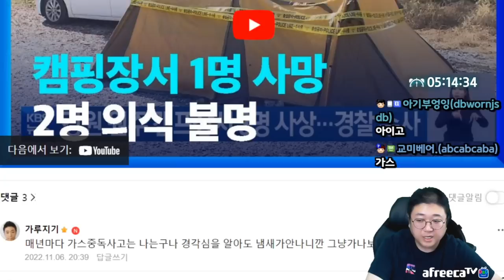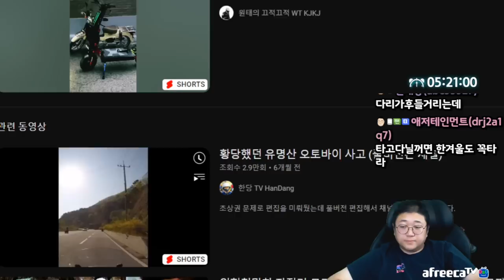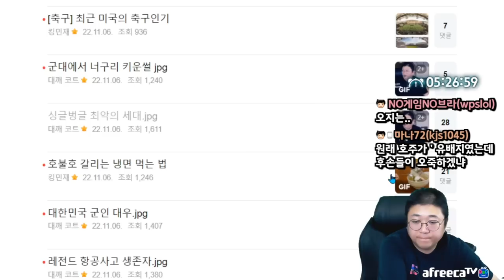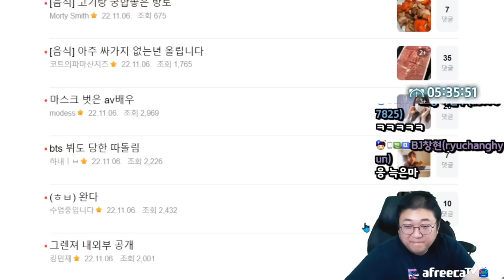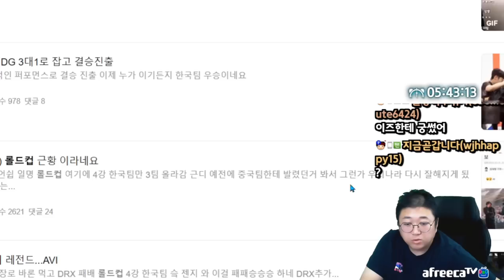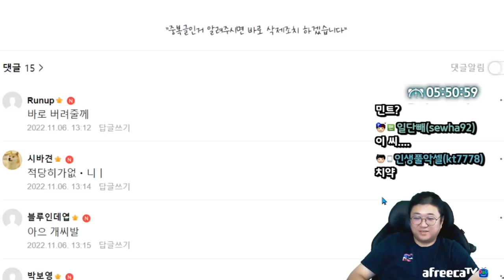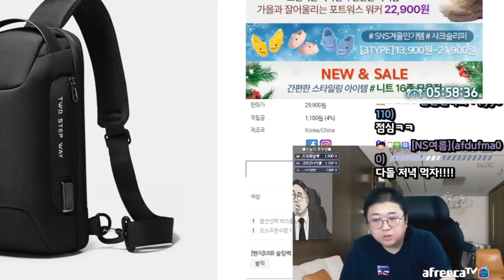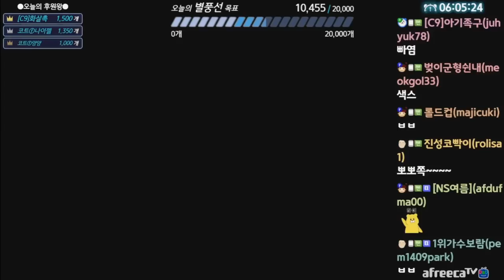백선생님이셔도 이건.. 용납이안됩니다 (22.11.06-7)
[음원출처]